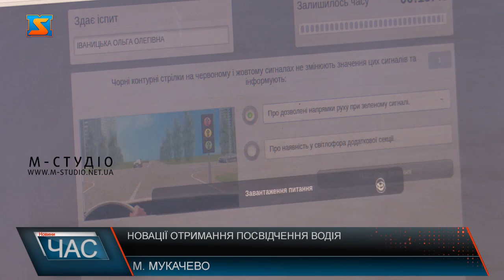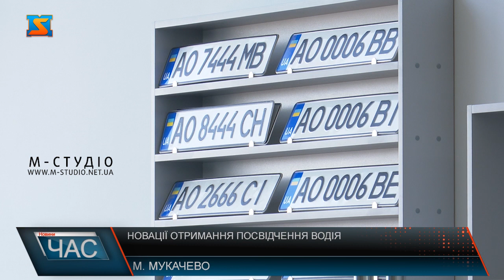Новації отримання посвідчення водія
Нова система отримання посвідчення водія набула чинності з 24 липня 2022 року. Головна відмінність – розмежування теоретичного і практичного навчання. Зміни вводяться для підвищення рівня безпеки на дорогах. Практикуватися у керуванні авто  допускатимуть осіб, які вже навчені правилам дорожнього руху, а  підтвердженням цього буде  успішно складений іспит на знання теоретичного матеріалу  в територіальному сервісному центрі МВС. Причому без прив’язки до місця перебування. Теорію і практику розмежують! Головна новація у алгоритмі отримання посвідчення водія набере чинності з 24 липня 2022року. Якщо раніше в один день можна було здати обидва іспити, то зараз спочатку після теоретичної підготовки у автошколі – іспит з теорії у сервісному центрі МВС. Причому діє екстериторіальний принцип, тобто можна обирати буд-який! Аби мати отримати до екзаменаційного класу, кандидат у водії для здачі теорії записується у чергу – у терміналі чи у електронну. Після успішного складання теорії в територіальному сервісному центрі МВС слухачу видаватиметься свідоцтво про закінчення теоретичної підготовки, яке буде дійсне протягом року, а відомості занесено до Єдиного Державного Реєстру. Теорію можна перездавати необмежено, а от на практичний іспит дається три спроби з можливістю через 5 днів звернутися з повторною здачею. Якщо ж слухач не здає з третього разу, навчання анулюється і тоді процес запускається з початку. Теоретичний іспит діє рік, а практичний – два. Наразі узгоджуються механізми та алгоритми співпраці автошкіл і сервісних центрів МВС. Спочатку теоретична підготовка в автошколі, іспит з теорії у сервісному центрі МВС, далі  практична підготовка та внутрішній практичний іспит в автошколі, а потім практичний іспит у сервісному центрі МВС- п’ять кроків для отримання посвідчення водія вже діятимуть з 24 липня.